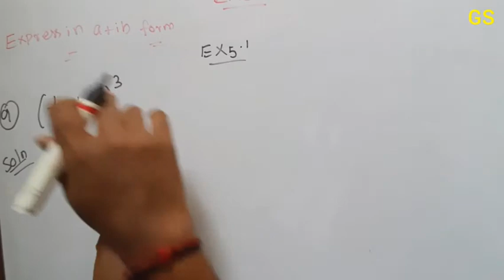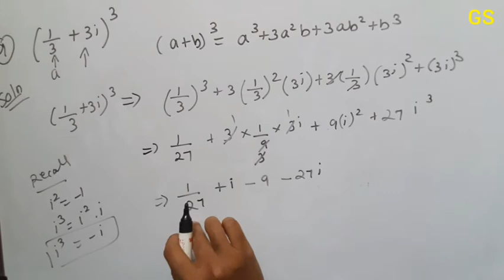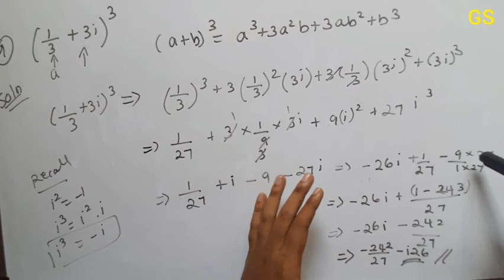Chapter 4 - Exercise 4.1 (Q.No 9) - Complex Numbers - CBSE Class 11 Maths in Tamil - NCERT